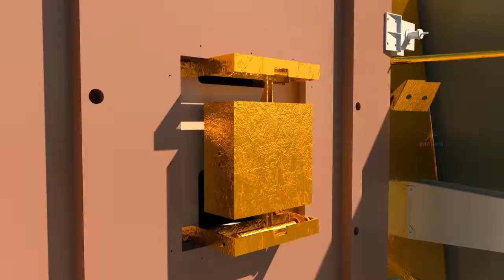Chandrayaan 3 # countdown leading to the launch on July 14, 2023, at 2:35 PM is in progress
The countdown leading to the launch on July 14, 2023, at 14:35:17 Hrs. IST is in progress
DoSISRO has been providing Launch services for customer satellites since 1999 onboard ISRO’s Polar Satellite Vehicle (PSLV). Till June 2019, 319 customer satellites from 33 countries have been launched onboard PSLV on commercial basis through its commercial arm . In September 2016, PSLV C-37 has successfully injected 104 satellites into orbit – the highest number of satellites launched in a single mission so far. PSLV is a versatile vehicle, capable of launching satellites into LEO (Low Earth Orbit) , SSO, Sub-GTO, GTO (Geosynchronous Transfer Orbit) Orbits. With ISRO operationalising its Geosynchronous Satellite Launch Vehicle (GSLV) and LVM3 and building Small Satellite Launch Vehicle (SSLV), as a launch on demand Vehicle, NSIL is in a position to offer and expand its launch services. The launches will be accomplished from Satish Dhawan Space Centre (SDSC), India’s Spaceport, located at Sriharikota, near Chennai. Geosynchronous Satellite Launch Vehicle (GSLV) employing cryogenic stage is intended to carry heavier satellites of the order of 2200 kg into the Geosynchronous Transfer Orbits (GTO). The heavy lift launcher LVM3 has enhanced the GTO capability to over 4000 kg. The Small Satellite Launch Vehicle (SSLV) is intended to carry 500 kg satellite to 500km LEO (Low Earth Orbit) Orbit. With the suite of launch vehicles developed and operationalised by ISRO, NSIL offers comprehensive launch solutions – for both Ride Sharing and Dedicated Missions – with a wide variety of flight proven payload separation systems and adaptors developed in-house for all category of satellites. For more details on payload separation system Click here.